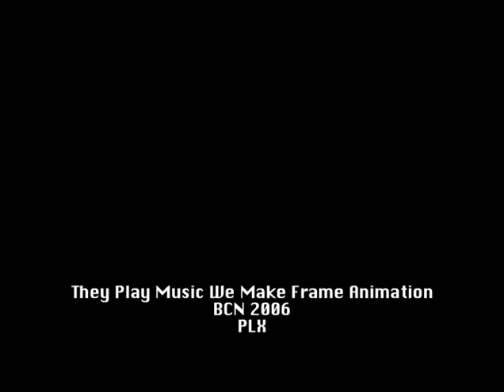they play music, we make frame animation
+++ VS. DJ's & Kamikaze Crew +++

Vs. DJ's is a concept of live "dance music" to maintain musicians playing their instruments and avoid getting them behind a computer as a DJ.
Kamikaze Crew is a "Street Art" movement. Their main focus: live performing arts.